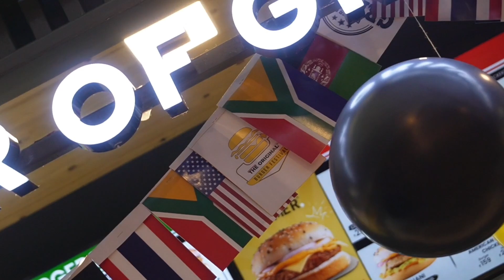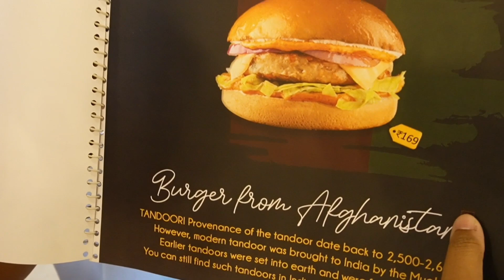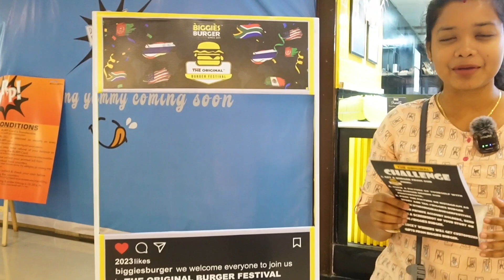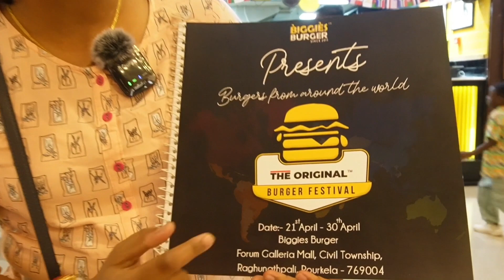5 countries Burger 🍔 At ONE place || Forum Galleria Mall Rourkela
Thank you so much @social_school.in for this Influencers meet ... Glad to have this  opportunity looking forward for more such amazing events  ...

Mobile 1 { Vivo V23 5G }
Mobile 2 { Realme 9 pro plus 5G }
Wireless mic
RGB light

Hello 🦄 This is Roshan And Deepika from Rourkela, Odisha. Basically we're newly wedded couple and we're also a keen travel enthusiast couple who just want to explore new places. We welcome you to travel with us and enjoy our journey of life through our Channel.